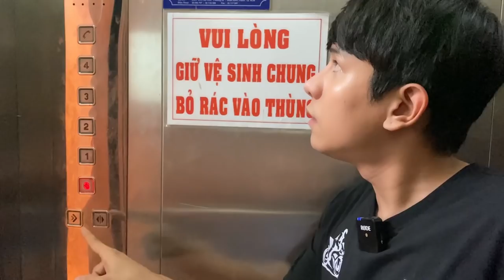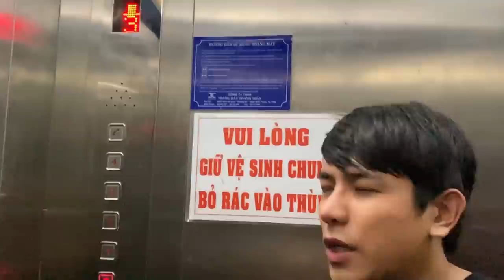Mua Xe Moto Cũ Dễ Không ? Nên Mua Như Thế Nào - MinhBiker Tham Gia LoveHouse mùa 12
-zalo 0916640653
204 chợ lớn phường 11 quận 6